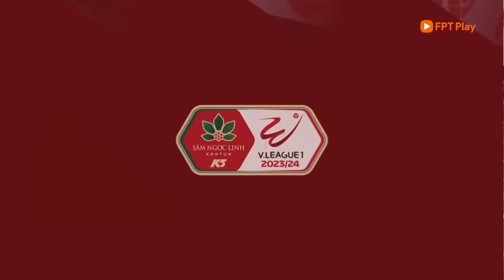Highlights: Nam Định - TP. HCM | Ngoại binh Hendrio lại sắm vai người hùng, ngược dòng đầy hấp dẫn